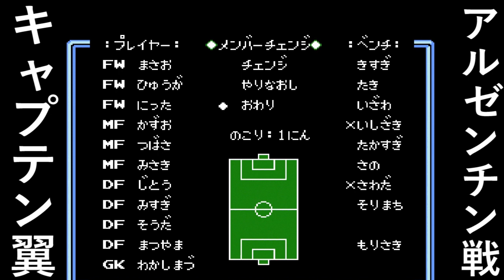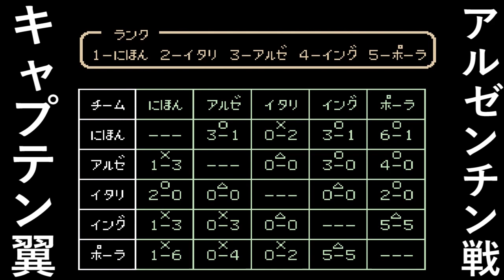キャプテン翼 13話「対アルゼンチン、ファン・ディアス」FC版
「ニンテンドークラシックミニ　ファミリーコンピュータ 週刊少年ジャンプ創刊50周年記念バージョン」に収録されているファミリーコンピュータ版「キャプテン翼」のゲーム実況プレイ動画。

発売当時はテクモより発売。現在のコーエーテクモです。

原作漫画は高橋陽一先生。「キャプテン翼」は1981年から1988年まで週刊少年ジャンプにて連載されたほか、アニメは1983年から1986年に放映。その後も新作漫画やアニメが公開されています。